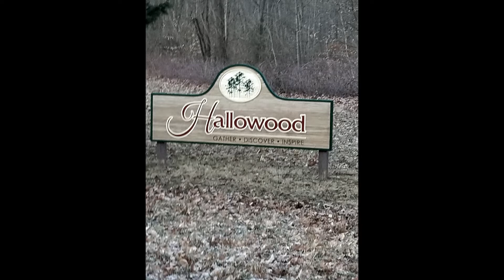Interview with Tee Jones Actie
I am sharing with you my interview with Mrs.Tee Jones-Actie, founder of Just Sew Retreat and President of the Maryland Chapter of the American Sewing Guild.